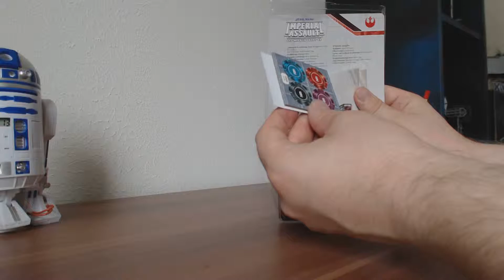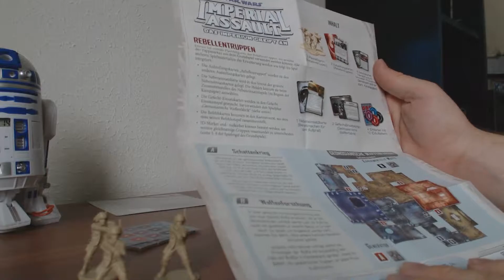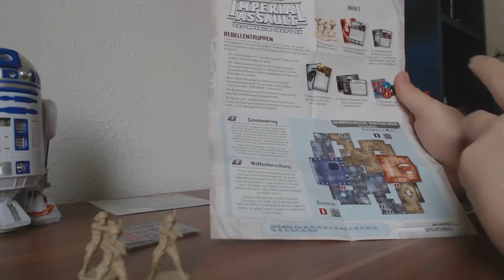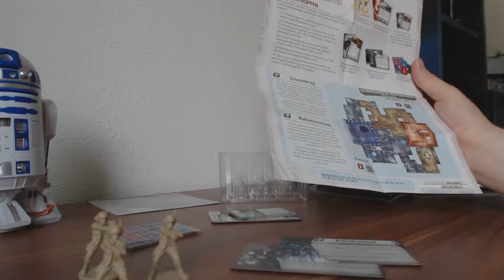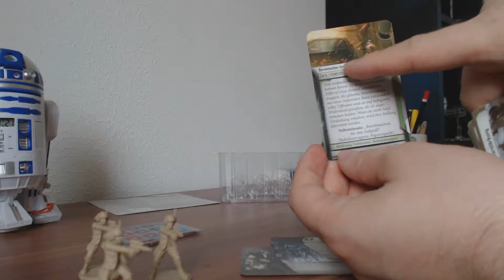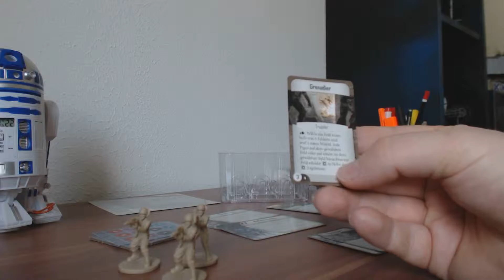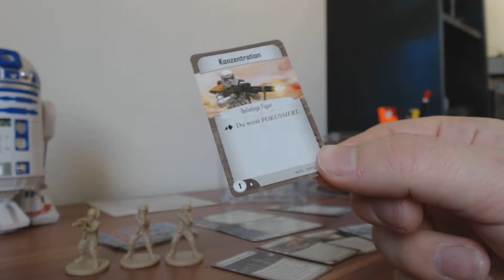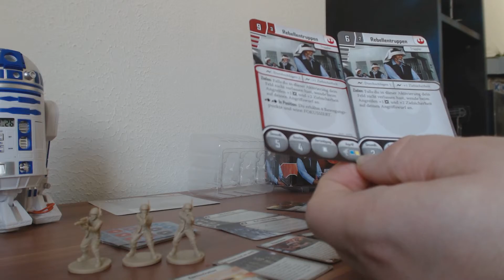Imperial Assault - Unboxing 003 - Rebellentruppen Verstärkung!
Hier ein Unboxing zu der Rebellentruppen Erweitungen für Imperial Assault - Das Imperium greift an! Durch diese tapferen Kämpfer können dir Rebellen im Gefechtsmodus etwas Masse dem Imperium entgegen setzen.
Viel Spaß beim ansehen, weitere Videos werden folgen!

Für das Spiel wird das Grundspiel benötigt!

Verlag: Heidelberger Spieleverlag
Brettspiel: Imperial Assault - Das Imperium greift an
Weitere Infos: